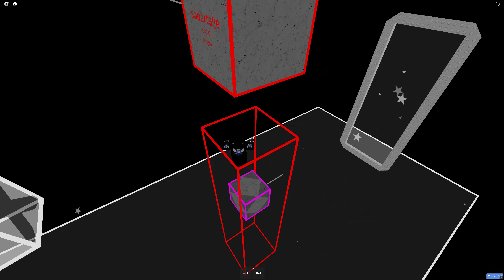JToH Whitelist - Tower of Prejudicial Rope Lunacy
Tower of Prejudicial Rope Lunacy (ToTRL) - By blox4fun1312

- Curator Review -
Verdict: ✔️
Difficulty: Difficult

- My Review -
Personal Difficulty : Low Difficult
Enjoyment : 15 / 15
Gameplay : 14 / 15
Design : 8.5 / 10
Creativity : 10 / 10
Overall : 48.5/50